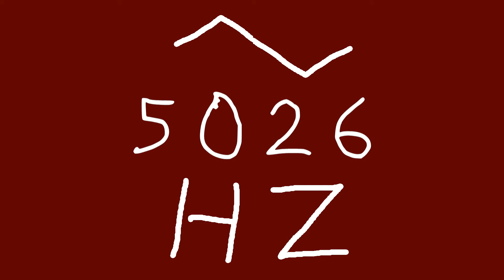5026 hz triangle